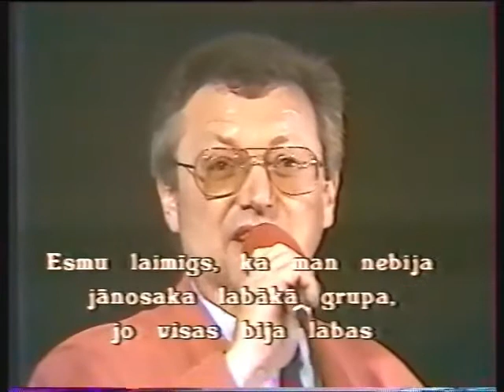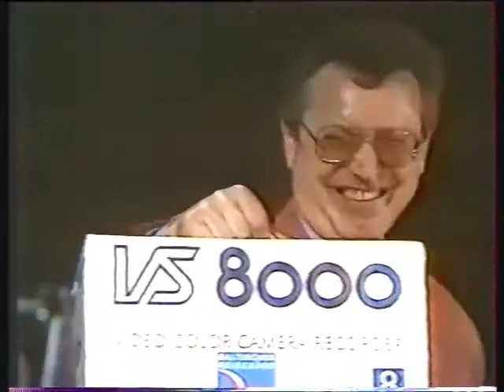Рок-группа МЦЫРИ (Rock band MTSIRI) Tbilisi. 1991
Rock band "Mtsiri"

Avtandil Natsarashvili - guitar, music
Zurab Shishmanashvili - vocals
Stepan Tatyan - keyboards
Sergo Kamalov - folk instruments
Valery Baglay - drums
Soso Kamalov is a bass guitar.

Состав группы :

Автандил Нацарашвили - гитара, музыка
Зураб Шишманашвили - вокал
Степан Татьян - клавишные
Серго Камалов - народные инструменты
Валерий Баглай - ударные
Сосо Камалов - бас-гитара.